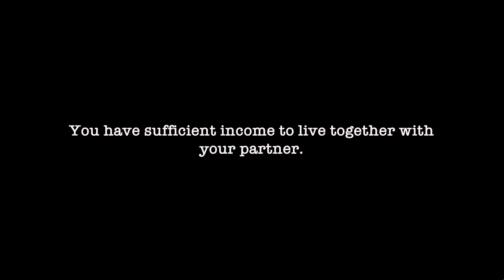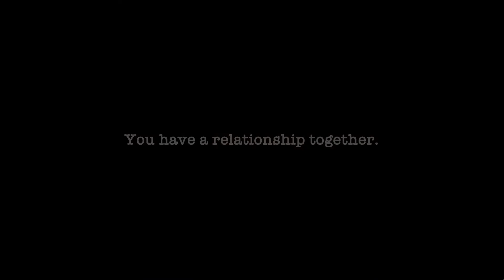MVV Application: What Are The Conditions? | Residence Permit for Foreign Partners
I passed with flying colors! To share this wonderful blessing with you, here are 5 tips on how you can pass the exam when self-studying, in just one take. Interested? Click play now! ❤

MVV
Provisional Residence Permit